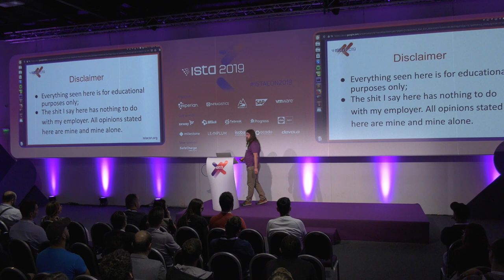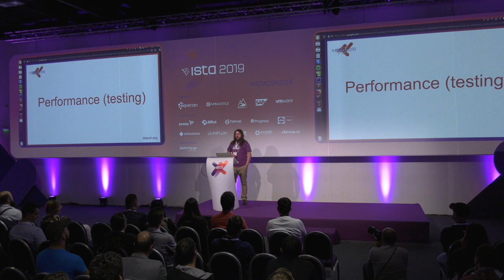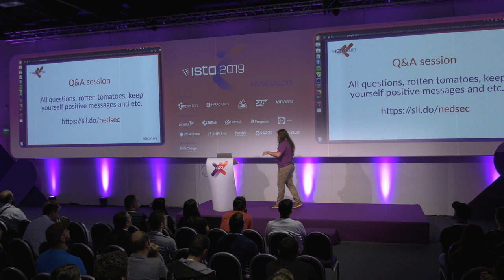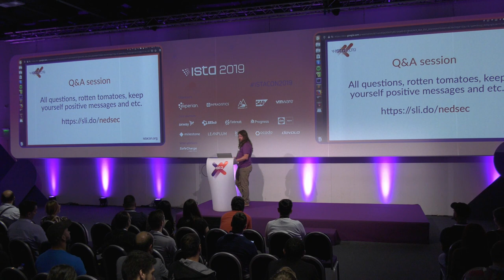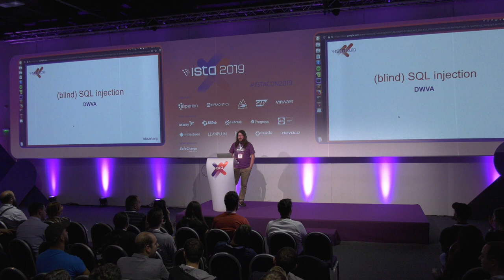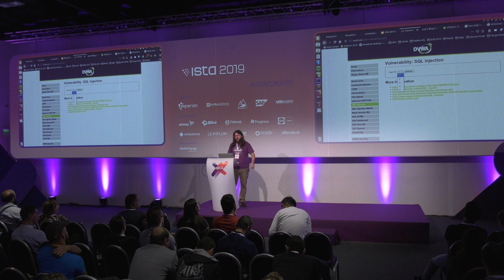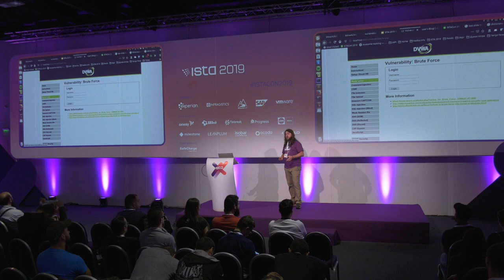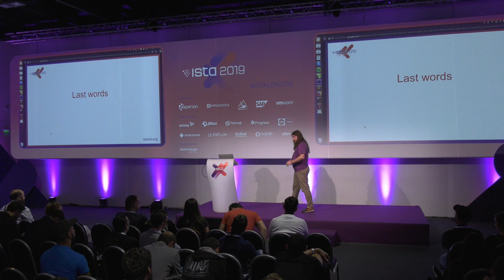ISTA 2019 - Security testing - from lizard to wizard in 40 minutes by Nedko Hristov